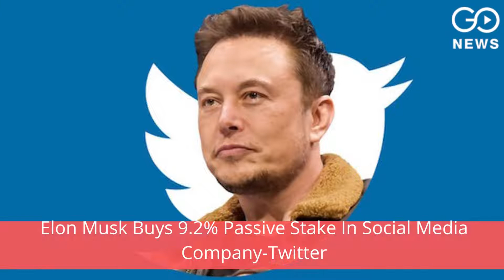Morning Updates: Newswrap To Begin Your Day | April 5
MORNING UPDATES

1. IPL 2022: Lucknow Super Giants(LSG) Defeat Sunrisers Hyderabad(SRH) By 12 Runs

2.Mortgage Lender HDFC All Set To Merge With HDFC Bank

3. Elon Musk Buys 9.2% Passive Stake In Social Media Company-Twitter

4. Ramadan: In A First, Muslims Offer 'Taraweeh' At Times Square, New York

5. Sri Lanka President Invites Opposition Into Govt To End The Economic Crisis

6. Imran Khan Nominates Pakistan's Former Chief Justice Gulzar Ahmed As Caretaker PM

7. CRPF Trooper Killed, Another Injured In Maisuma, Srinagar In Militant Attack

8. Ukraine's President Zelesnkyy Addresses Grammys, Urges Artists To 'Fill The Silence With Music'